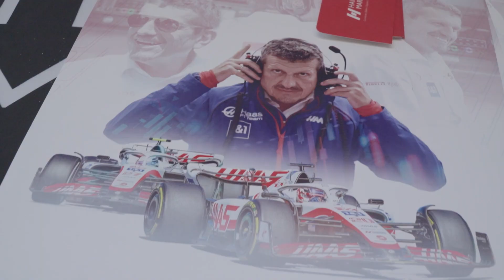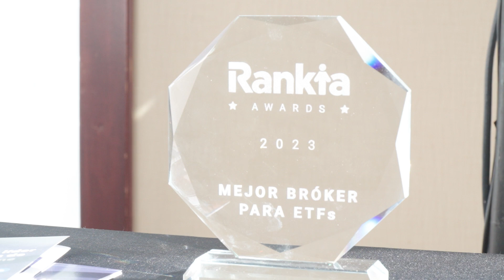Así fue la Rankia Markets Experience Santiago 2023: El mayor evento de educación financiera gratuito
"¡Sumérgete en el emocionante mundo de las finanzas y la inversión con nuestro resumen completo del Rankia Markets Experience Santiago 2023! 🌐✨

En este video exclusivo, te llevamos a un recorrido por uno de los eventos más esperados del año en el ámbito financiero. Desde charlas inspiradoras hasta talleres prácticos, te mostramos todo lo que sucedió en este encuentro lleno de conocimientos y oportunidades.